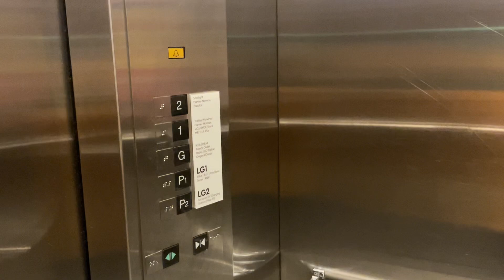2 Mitsubishi Elevators at IPC Shopping Centre, Kuala Lumpur, Malaysia. (Blue Zone non scenic)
This is share by IKEA Damansara one as well this is only have 2 Mitsubishi one.

Lift Brand: Mitsubishi
Usage of Lift: Passenger
Lift Capacity: 24 Persons / 1635 KG
Servicing Floors: P2,P1,G,1,2.
Lift Rating: 8/10